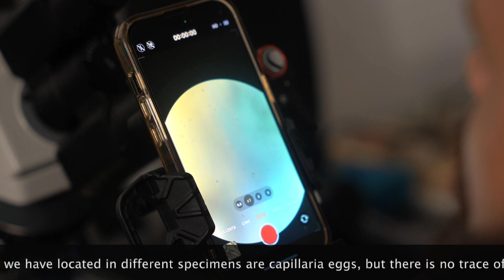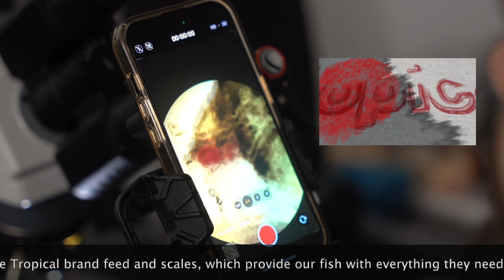Hector Guiterrez - La verdad sobre la salud de los discos salvajes.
The truth about Wild Discus Health. In this video made at santaremdiscusplus.com , Hector Gutierrez, one of the world's leading experts on diseases of ornamental fishes , used his microscope to investigate 9 Wild Discus out of the 640 that this company imported from its base in the Amazon. After a long quarantine in the Amazon , one of the fish was still found to have some parasites and for this reason we always repeat a 40 day quarantine at this company in Portugal . Hector Gutierrez and Santarem Discus Plus show what happens in reality and that few if any companies in the world reveal the truth about health and the important quarantines that must be performed for customers to have healthy fish in their aquariums.

La verdad sobre la salud de los discos salvajes. En este video realizado en santaremdiscusplus.com , Hector Gutierrez, uno de los mayores expertos mundiales en enfermedades de peces ornamentales, utiliza su microscopio para investigar 9 Wild Discus de los 640 que esta empresa ha importado desde su base en el Amazonas. Después de una larga cuarentena en el Amazonas , uno de los peces todavía tenía algunos parásitos y por esta razón siempre repetimos la cuarentena durante 40 días en esta empresa en Portugal . Hector Gutierrez y Santarem Discus Plus nos muestran lo que realmente ocurre y que pocas o ninguna otra empresa en el mundo revelan la verdad sobre la salud y las importantes cuarentenas que se deben realizar para que los clientes tengan peces sanos en sus acuarios.